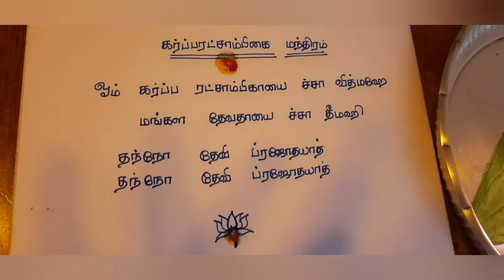SELVANGALIL UYARDHA SELVAM ANA KULANDHAI SELVAM PERA PART - 1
THIS IS A VERY POWERFUL POOJA

                  IF YOU WANT TO VISIT GARBARAKSHABIGAI TEMPLE PLEASE CHECK OUT THE GOOGLE MAP LINK

       Sri Garbarakshambigai Temple Thirukarukavur, Official Page
Therkku Vasal, Thirukarukavur, Papanasam, Tamil Nadu 610001
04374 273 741